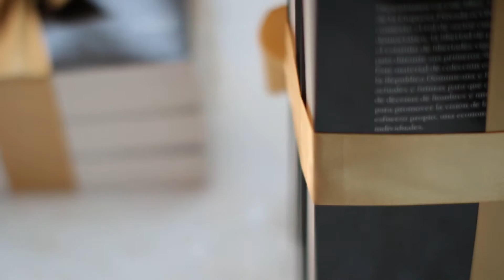CONEP: Encuentro Regional en San Francisco de Macorís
Convención Empresarial, es el máximo evento de consulta e intercambio del CONEP, establecido en sus Estatutos Sociales, en el cual se dan cita los principales representantes del sector empresarial de la República Dominicana.